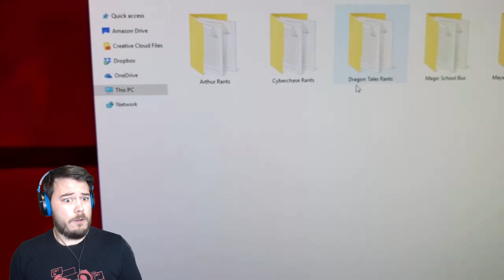BALDI JUMPSCARE?! | Arthur's Nightmare (Nights 3 and 4) ENDING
We finally reached the ENDING of Arthur's Nightmare! But... what is Baldi doing in this game?